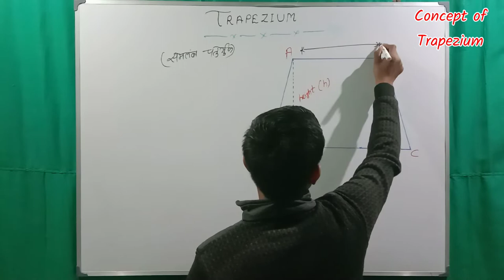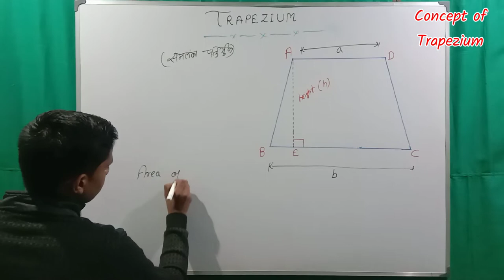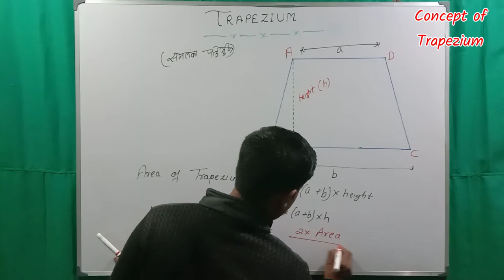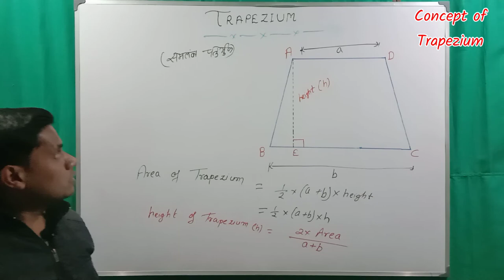Trapezium | समलंब | Arefin sir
In this video we will discuss about Trapezium. What is Trapezium and It's  find P8erimeter & Area.

6. Irrational numbers

8. Trigonometry table

9. Basic Algebra formula